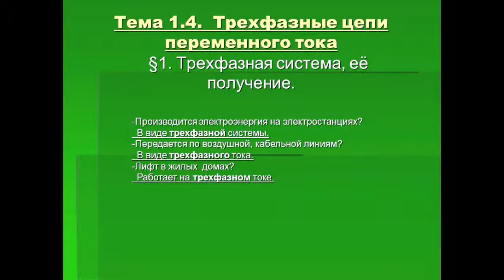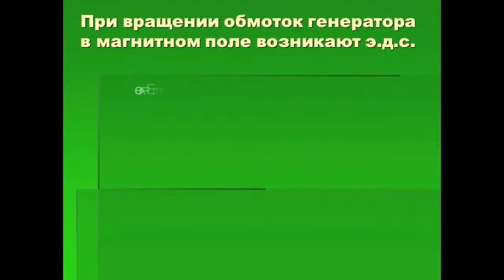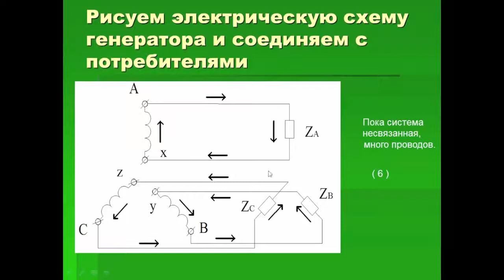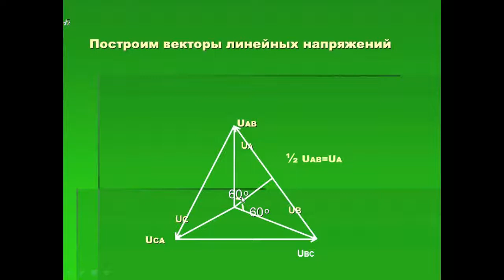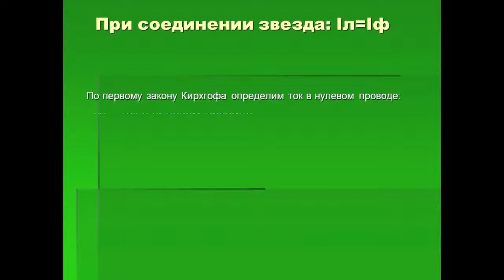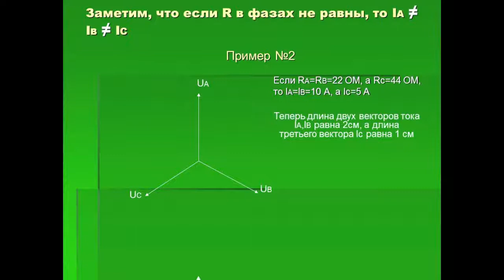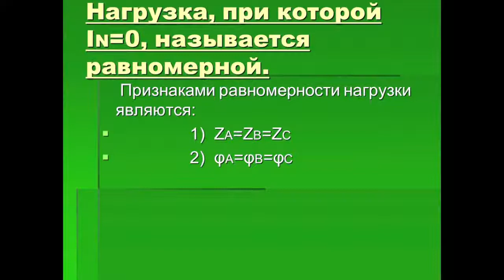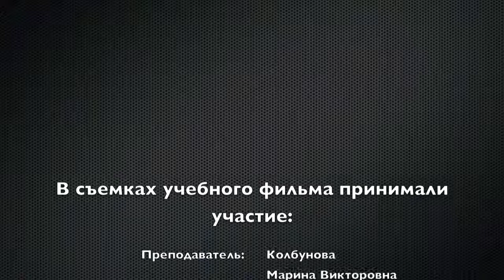Трехфазные цепи переменного тока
Урок - трехфазные цепи переменного тока